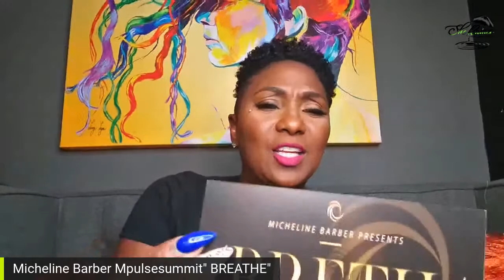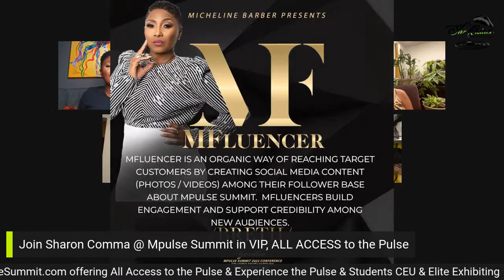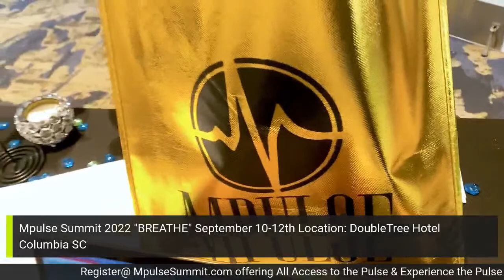Checking Your Pulse w/ Micheline Barber & Special Guest!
Join us LIVE weekly to hear from the upcoming 2022 Mpulse Summit Elite Educators!